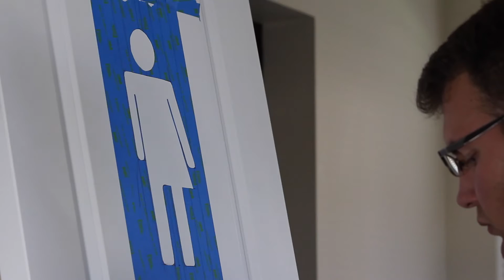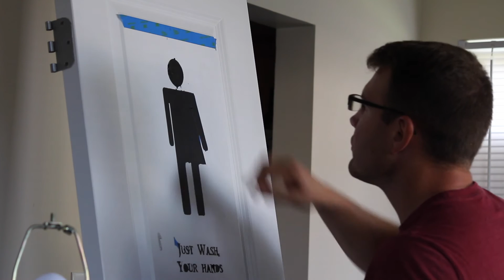Apartment Hygiene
More cheap apartment DIY decoration I have done!